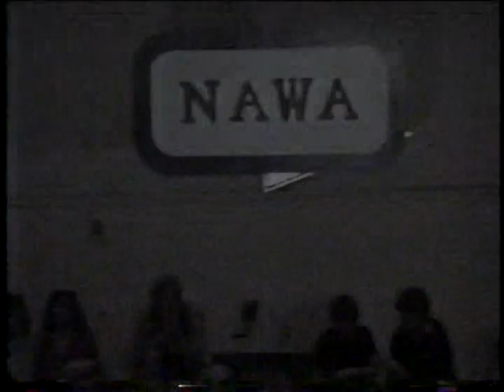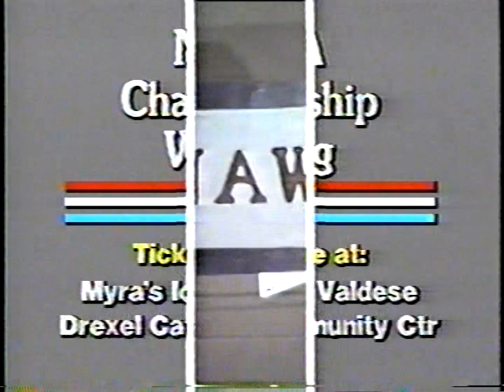NAWA TV 1983 show # 1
Jay Eagle vs Had Rock Harris
Brute Bernard & Jim Tucker w/ Dr. Cato vs TC Rhodes & Billy Becker
Ladies Southern Title: Donna Christiantello* vs Terri Shane
NAWA Title: Buddy Shane* vs Gary Austin (Royal)
Super Rocker vs Bob Lowe